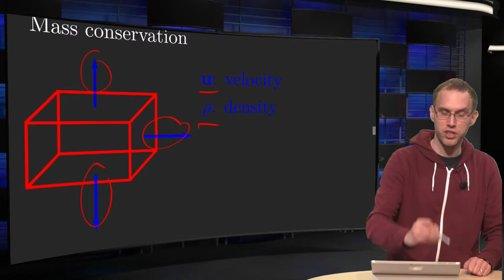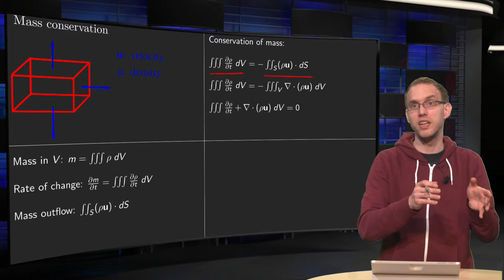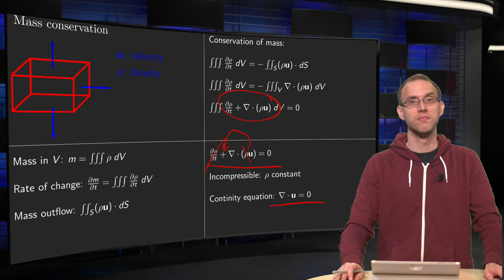The divergence theorem in fluid mechanics